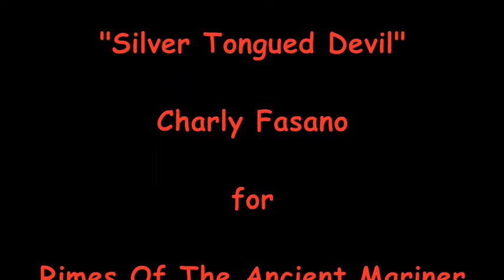"Silver Tongued Devil" Charly Fasano for Rimes of The Ancient Mariner September 30, 2015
"Silver Tongued Devil" Charly Fasano for Rimes of The Ancient Mariner September 30, 2015 @ Three of Cups Lounge.